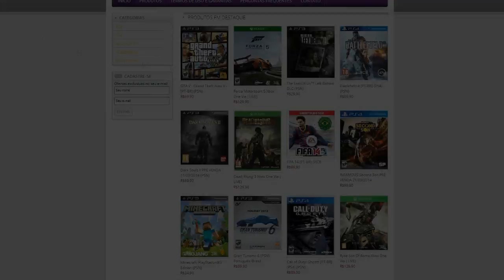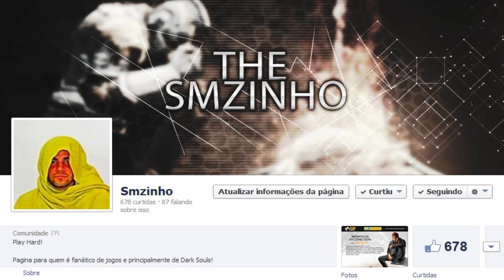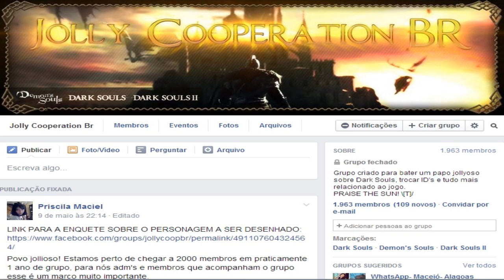Dark Souls 2 (NG+) - Shrine of Amana, é por isso que a galera corre pro Skyrim #28